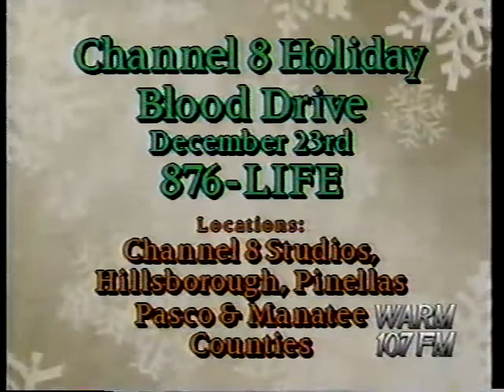Catfish & Vegetable Stir-Fry - Healthy Cooking with Chef Tell & Jack Harris